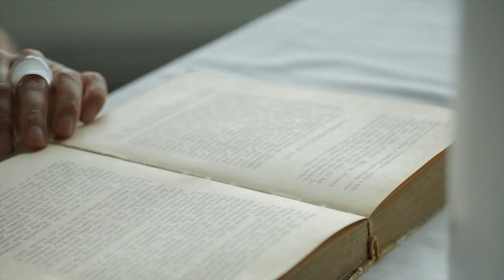Mite Item: Half Open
Music video by MITE ITEM performing Half Open.
Super Life Records 2013
SRE001

Music written and produced by MITE ITEM
Video by Elina Himanen and Mikko Tikka